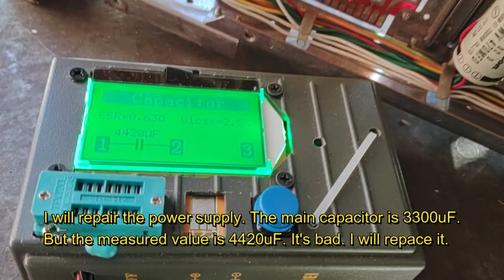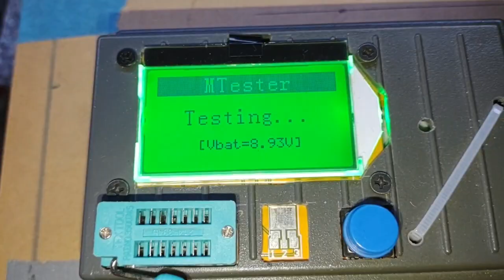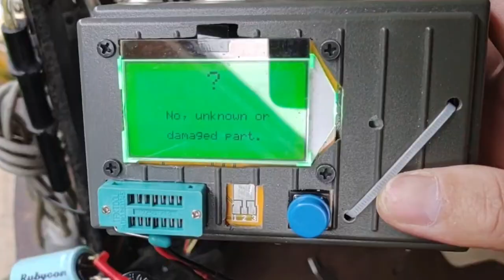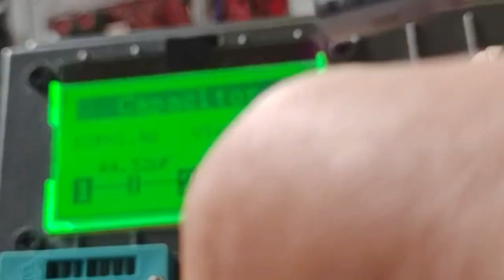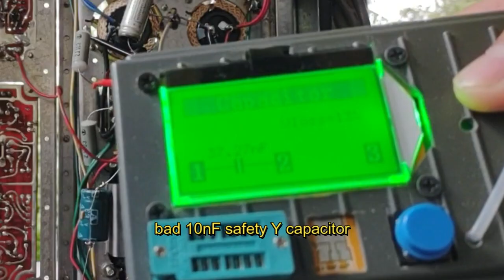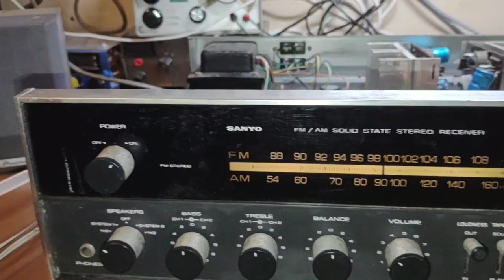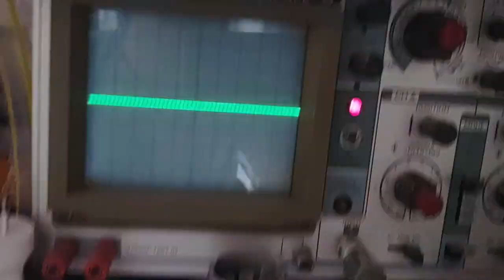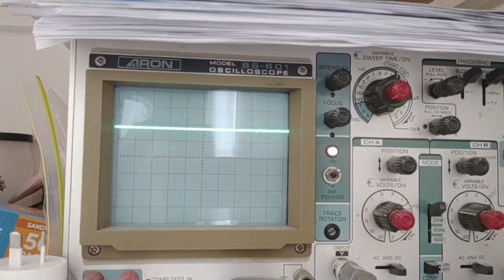Sanyo DC 66 receiver repair p2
This is part2 of Sanyo DC 66 receiver repair series. I will repair the power supply, preamp board and AM/FM board.